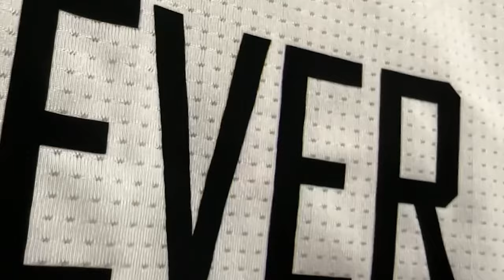🔥👹ULTIMA HORA CUANTO MINUTOS LE FALTAN A TOLUCA! PAVA SE ARREPIENTE DE LA REGLA? LO PIDEN EN CHIVAS